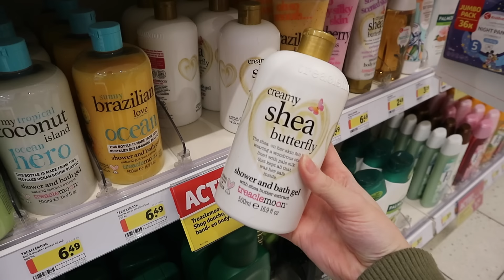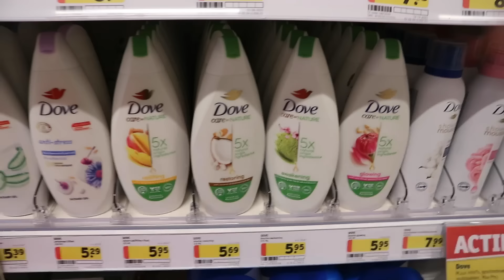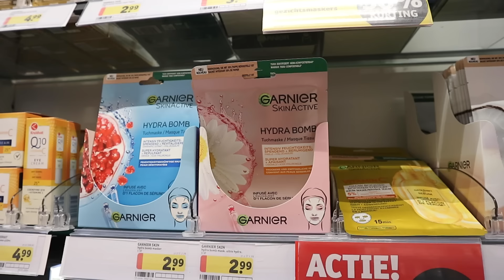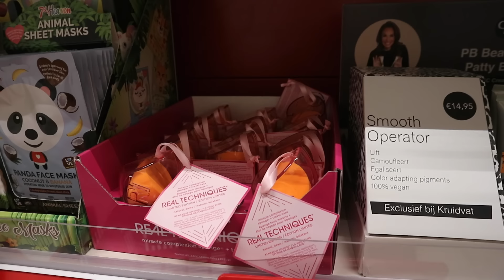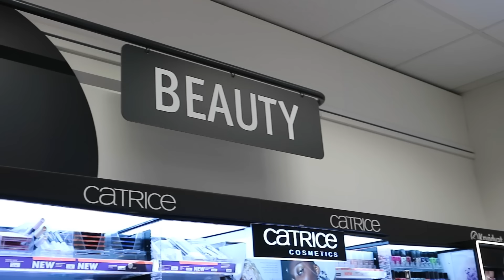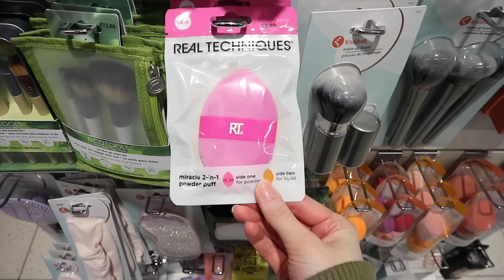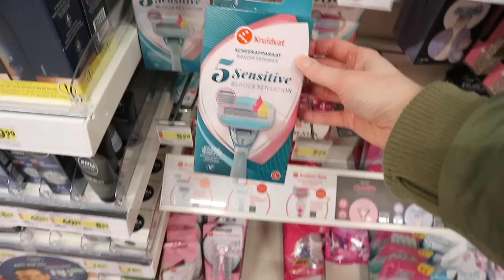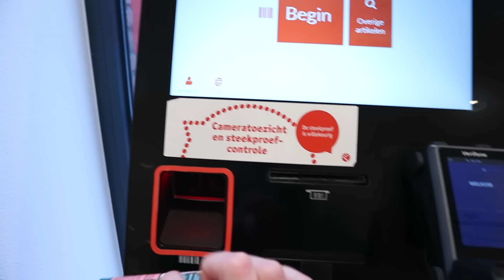KRUIDVAT SHOP WITH ME + SHOPLOG 🛍💄 ☆ Zenne Bakens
Hi! Wat super leuk dat je kijkt naar een nieuwe video. In deze video neem ik jullie weer gezellig mee shoppen bij de kruidvat + deel ik aan het einde een shoplog met alles wat ik heb gekocht. Heel veel plezier met kijken!

Liefs, Zenne 🎬💗

☆ FILMING:
Camera: Canon m10
Editing: Adobe Premiere Pro
Thumbnails: Adobe Photoshop
Statief: Hama star 63

Liefs, Zenne